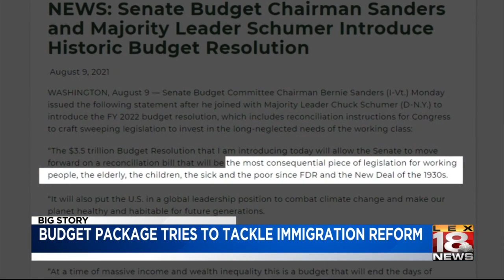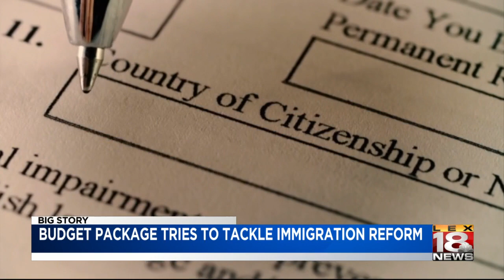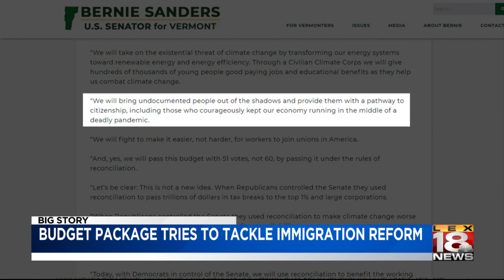Budget package tries to tackle immigration reform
LEX 18's Mike Valente takes a closer look at a portion of the $1T infrastructure bill that deals with immigration reform.